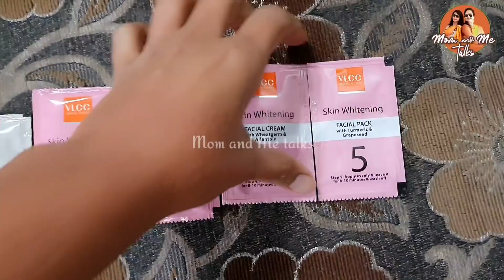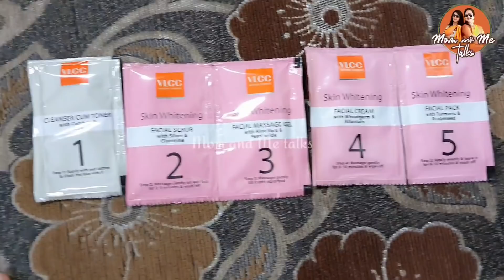ప్రయాణానికి సర్వం సిద్ధం|last day వరకు అవ్వని పనులు|Haircut|Parlour|Shopping|Packing|Travelling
Urban Company:
Here's instant ₹ 100 off on UrbanCompany's safe, trusted and hygienic services
They follow all *WHO recommended practices* to ensure that you get trusted services at the comfort of your home.
Applicable for first time users only and expires in 4 weekends - Click NOW!